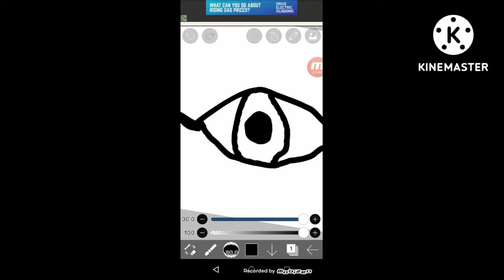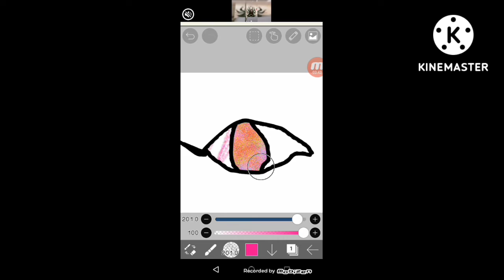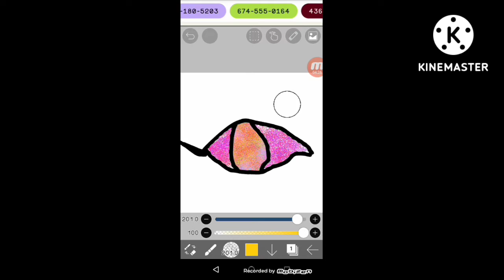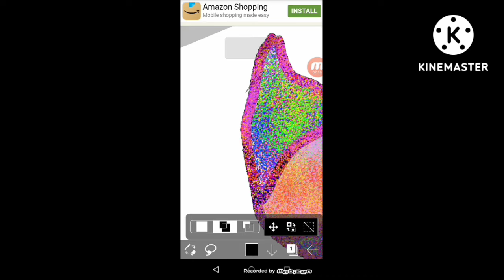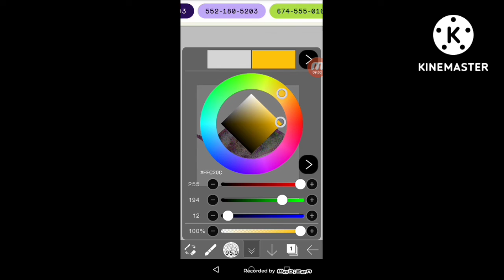my art prob cringe 😬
proof it's my ✨art✨